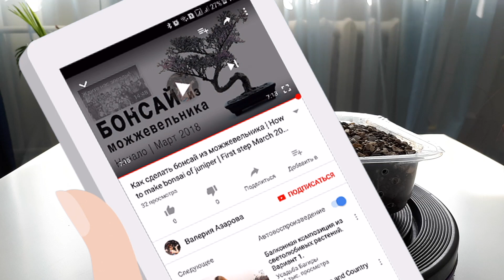Денежное дерево | Толстянка | Крассула — уход в домашних условиях. Часть 2 | Март 2019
Денежное дерево | Толстянка | Крассула — часть 2.
Как пересаживать денежное дерево в домашних условиях?
Какой горшок выбрать для Денежного дерева | Толстянки | Крассулы?
Как правильно составить грунт для Денежного дерева | Толстянки | Крассулы?